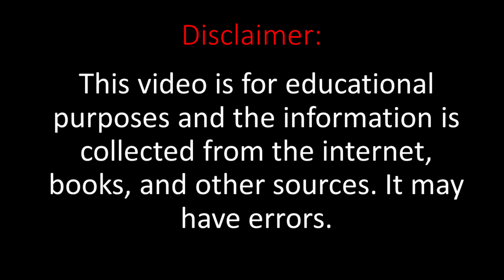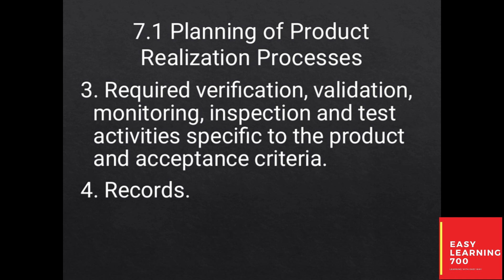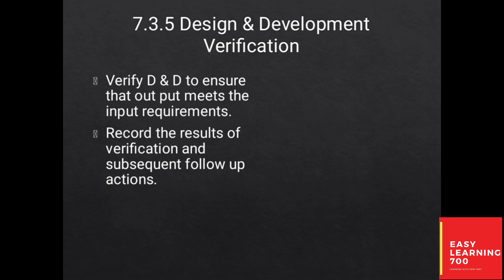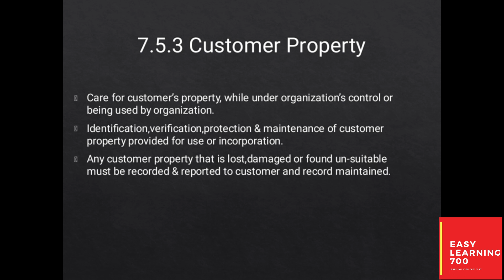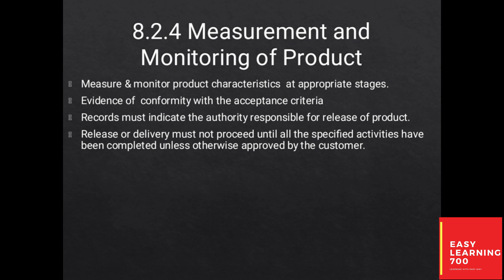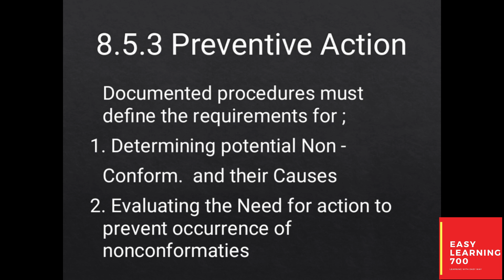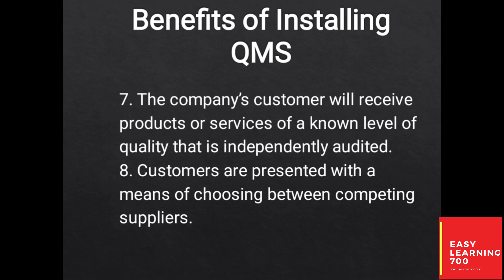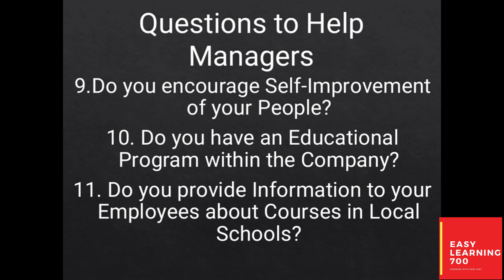MGT510 Short Lecture 23 to 30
This is MGT510 Short Lecture 23 to 30. This video is summary of MGT510 Lecture 23 to MGT510  Lecture 30.